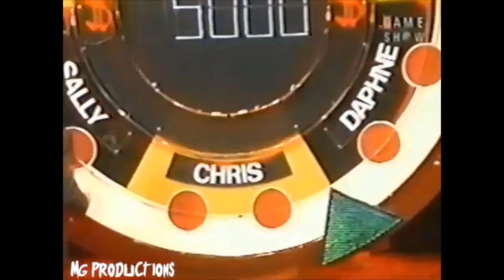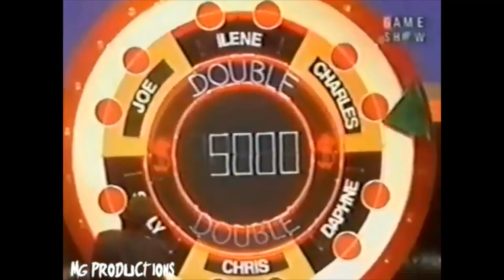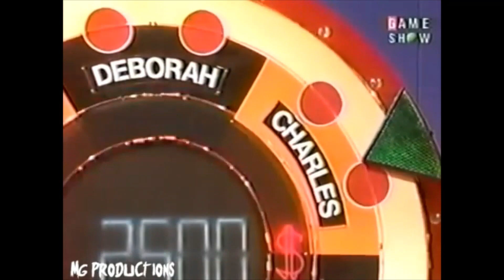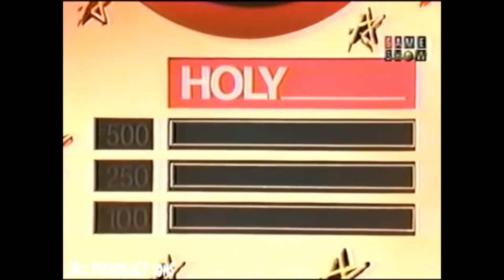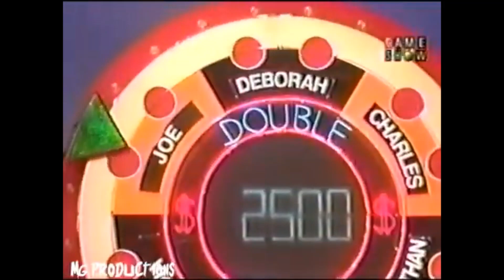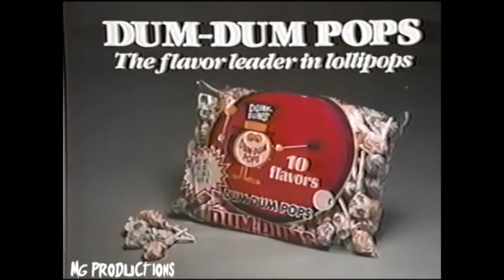Match Game '90 [Episode 04 - 07] | Jeff's 04 out of 05-day Champion Week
Jeff was on the show & since they don't do the 05-day Champion rule that much, he was on the show; won all 05 days with a total of $27,200.

Air Dates: July 19-20 & 23-24, 1990